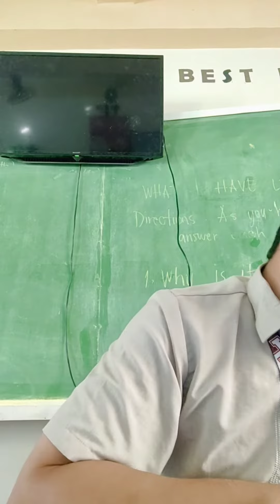Sobrang stress at dami ng gawain sa mga subjects niyo, kaya deserve niyo ito! ❤️